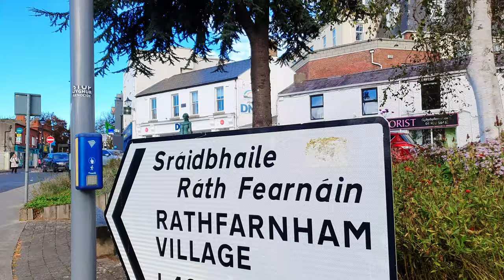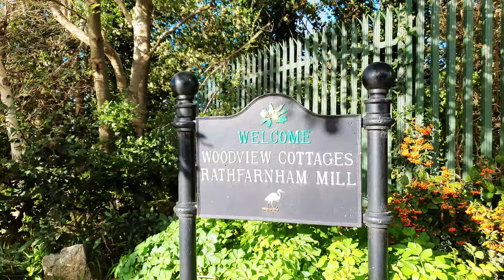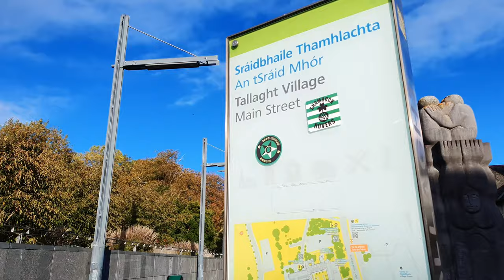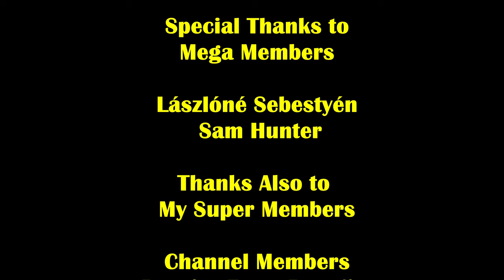Three Villages In Dublin City Ireland 4K Walking Tour October 2023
A 4K HDR Walking Tour of Three Villages in Dublin, Ireland.

Today's video is a walking tour of three villages on the Southside of Dublin. Before the boundaries of Dublin's suburban areas expanded greatly in the 1950s and 1960s Templeogue, Rathfarnham and Tallaght were quiet villages surrounded by fields of grazing animals. These days they are huge residential areas with Tallaght alone having a population of approximately 76,000 people. Despite this the original villages survive to this day. Templeogue and Rathfarnham are bustling with cafes, shops and pubs while Tallaght Village is a little on the quieter side mainly due to nearby shopping centres.

Join me for a stroll around these villages and please remember to give the video a thumbs up if you enjoy the tour!

Peter.

Peter.